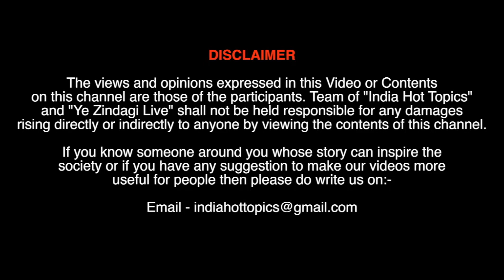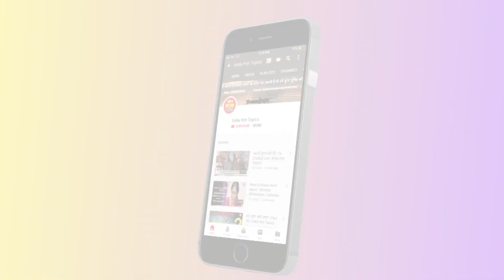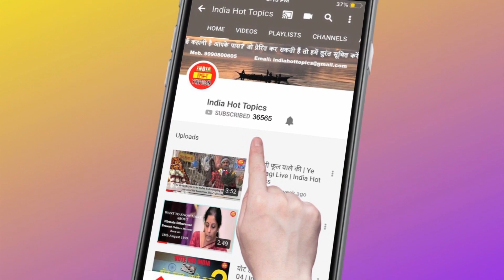Lady E-Rickshaw Driver | Short Motivational Story | Ye Zindagi Live | India Hot Topics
'Yeh Zindagi Live' is a series based on true life where we introduce you to those people who have achieved a position by fighting the odds.

Indu who runs an e-rickshaw around Tilak Nagar in Delhi. Indu who is called a straight forward daughter-in-law of her family sees that her husband needs financial help to walk home and she started driving e-rickshaw.